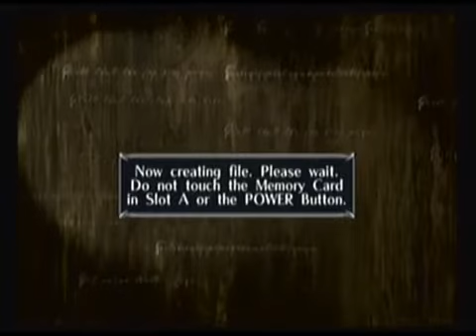Let's Play Fire Emblem: Path of Radiance Part 1 - The Beginning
ZoTicc requested that I do Fire Emblem: Path of Radiance, since the new one was released for the 3DS. So here we start with the Prologue and Chapter 1. I am planning of uploading one chapter per part since it seems like an easy way to divide them.